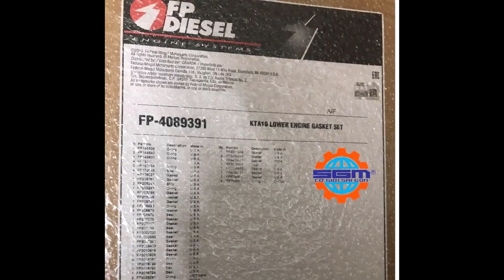Gioăng bộ đại tu động cơ CUMMINS KTA19 | K19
Địa chỉ: 38 Đường lô C, P Tam Bình, Q. Thủ Đức, TP.HCM
Di động: 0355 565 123- Phạm Đức Huy
Zalo: 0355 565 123 ( Đức Huy )
( Hỗ trợ giao hàng nhanh trong nội thành và toàn quốc )

Với các hãng như :
Chuyên cung cấp như :
- Lốc máy, cốt máy trục cơ